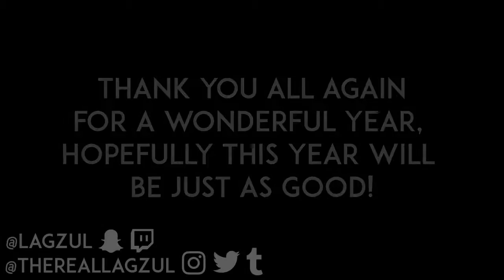edit dump vol.1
2016 was a great year, so what better way to celebrate than to go back and see all the edits I've created in the past year.

Follow me for any updates in the future!

If you actually read all this good on you, I owe you a gold star lmao.